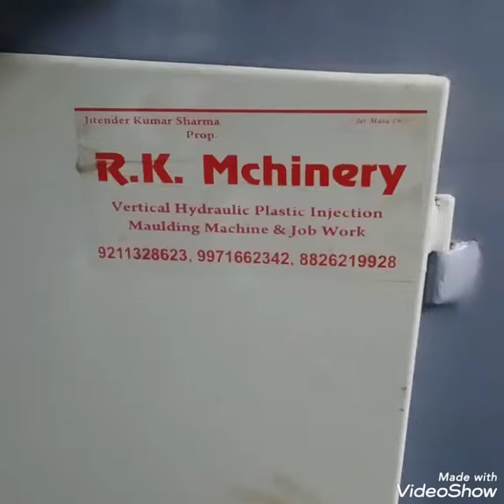Vertical screw type direct locking cylinder fully automatic machine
R k machinery